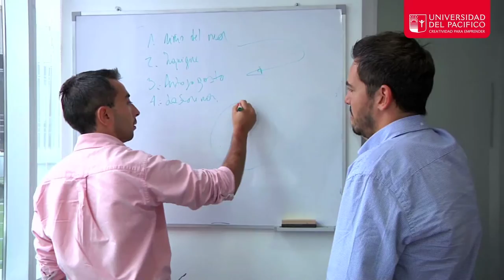Diego Correa ex alumno de Dirección y Producción de Eventos